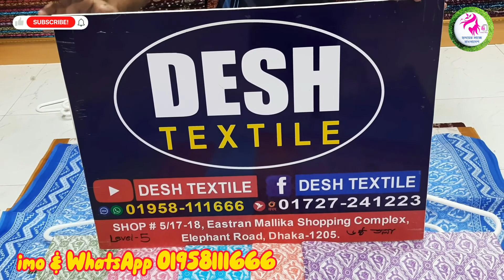সরাসরি পাইকারি দোকান থেকে সুতি প্রিন্ট শাড়ী কিনুন সম্পূর্ণ পাইকারি দামে, ১০০% কালার গ্যারান্টি সহ ।